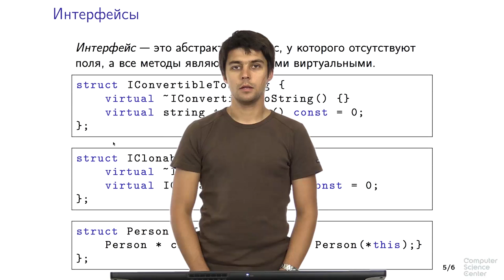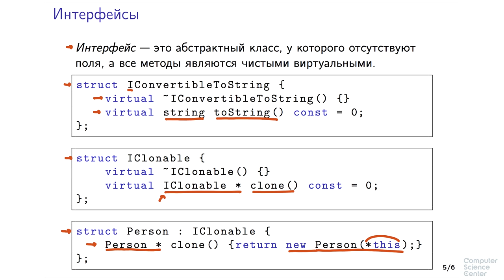Программирование на языке C++ - 159 урок. Особенности наследования в C++